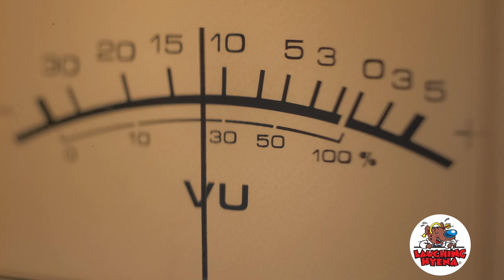Bubba P Water - "Trash King Radios"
Visit the Laughing Hyena website for all our great stand-up Comedy and merchandise!